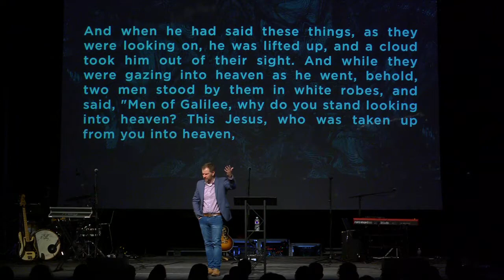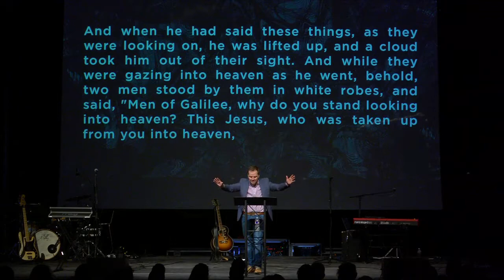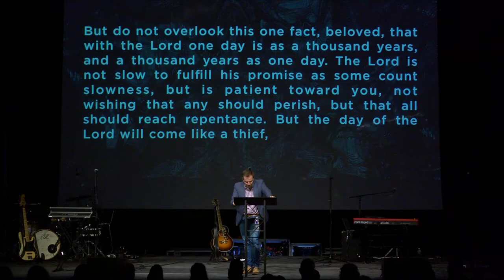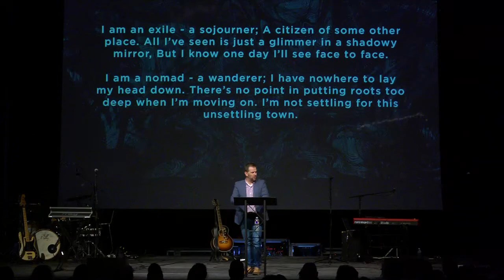Grow in Grace: The Slowness of God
Ross Lester concludes our series in 2 Peter by teaching on the slowness of God in the second coming of Christ from 2 Peter 3.